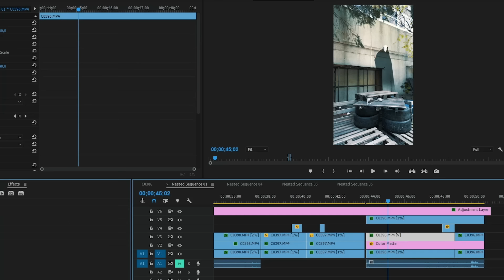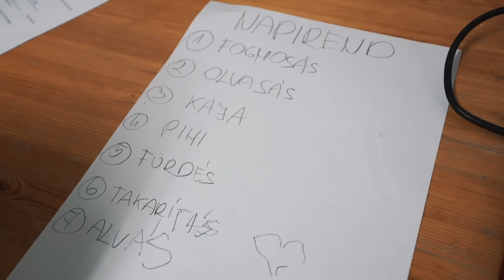Őrült és Extrém TikTok Trendeket Próbáltunk Ki!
► Igen, mi is elkezdtünk TikTok-ozni. Ebben a videóban megmutatjuk, hogy mi hogyan és milyen vidiket csinálunk TikTok-ra. Mutatunk egy-két turpisságot is, hogy miként lehet könnyű vágásokkal megviccelni az embereket. Minden nap posztolunk TikTokra egész Májusban. Élvezzétek és próbáljátok ki őket ha úgy van :)

► A csatornáról:
Megmutatjuk nektek közelebbről a FaceTeam életének mozzanatait! Utazások, fellépések, show-k, szórakoztató tartalmak, kalandok, edzések és izgalmas anyagok egyenként a tagokról, heti rendszerességgel.

Legyél TE a következő világjáró akrobatikus kosárlabda és/vagy labdazsonglőr fellépő!

► Utánpótlás Nevelés
Ezt a fajta sportot, csak és kizárólag a Face Team edzőitől tanulhatják a fiatalok Magyarországon a Szabadtéri Sportok Egyesülete keretein belül!
A tanfolyam célja a gyerekek koordinációjának javítása, csapatmunka valamint a megfelelő jövőkép kialakítása. Ajánlott 8-18 éves kor között. Az edzésre általános sportfelszerelés szükséges. Előny, ha van akár kosárlabda, torna alapképzettség, de nem szükséges, mert mindent az alapoktól tanítunk a fiatalok részére, a saját tudásszintjüknek megfelelően.
A fiatalok elsajátíthatják a kosárlabda, talaj akrobatika és az akrobatikus kosárlabda alapjait a legjobb szakemberektől heti 2-3 alkalommal. Edzéseinken nagy hangsúlyt fektetünk a koordinációs és labdás ügyesség fejlesztésére.